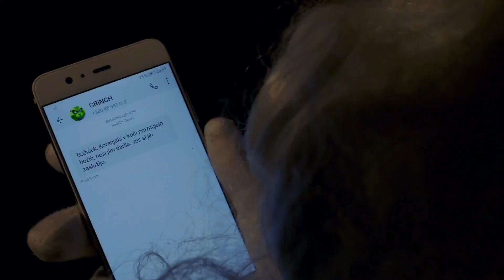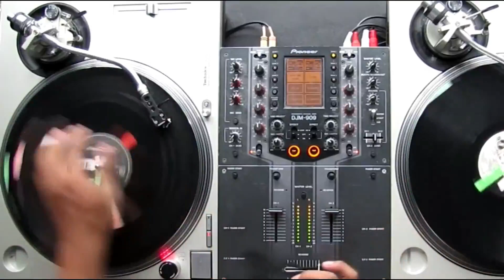Mladi Korenjaki - Čas Božiča (Klemotronix Remix)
Avtor skladbe: Brenda Lee (Rockin´ Around The Christmas tree)
Aranžma: Blaž Turinek
Besedilo: Vera šolinc
Remix & Mastering: Klemen Rajh

Mladi korenjaki
-Robi Novak
-Jaka Napotnik
-Tilen Kočevar
-Blaž Turinek
-Dejan Bevc

Audio produkcija: M-MEDiA (Tadej Mihelič)
Video produkcija: Produkcija Pratnemer
Maska: Alja Kelhar

Zahvala gre družini Guček za izposojo prostora, družini Repolusk za okrasitev in dekoracijo prostora.

ČAS BOŽIČA
Spet je pri nas božični čas,
spet imamo smrečico,
tisoč luči povsod gori,
in snežinke padajo.
ki dotakne se srca,
riše nasmeške na obraz
nam ta bela pravljica.

Vsako leto si enake pesmi pojemo,
in objem družinske sreče
dela jih še bolj zveneče.

Tale je zate, voščim z njo
ti vesele praznike,
z mirom naj božič se začne,
in vse leto spremlja te.